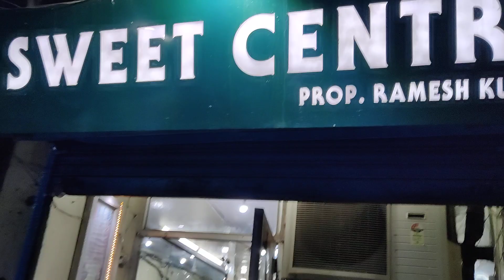Kesar Da Dhaba crowd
Long-running, tucked-away eatery known for Punjabi thalis served in an old-fashioned setting.
Amazing culinary experience. Simple menu but all authentic and I have made up my mind to visit it every time I am going to be in Amritsar. Inspite of being a hardcore non-vegetarian, I relished having veg cuisine here.

Hygiene is the first factor that comes to your mind, it's missing, it's not there. The hygiene sucks here, it's miserable. The toilets are outside the restaurant and are pathetic. Hold on even if your bladder is bursting. The food, well it's below average or...More